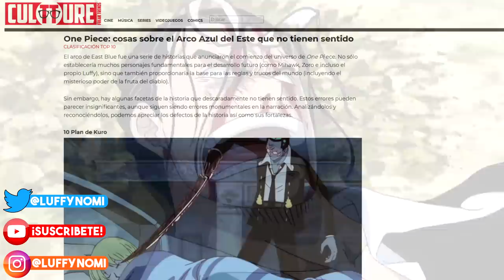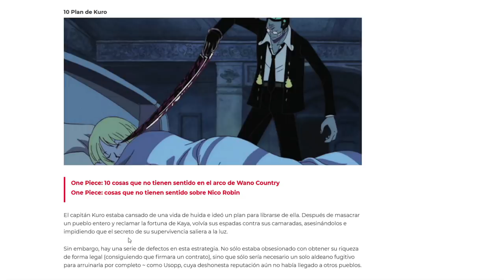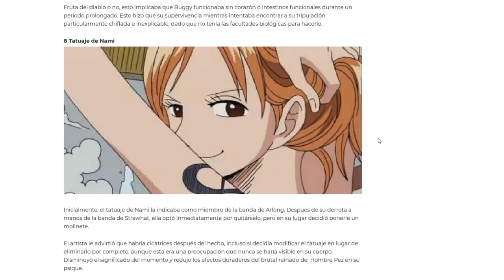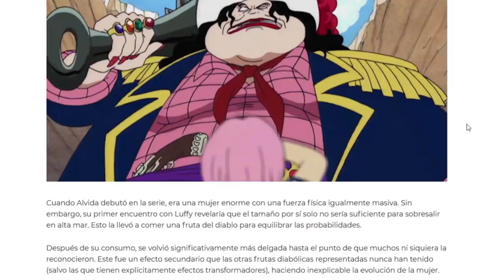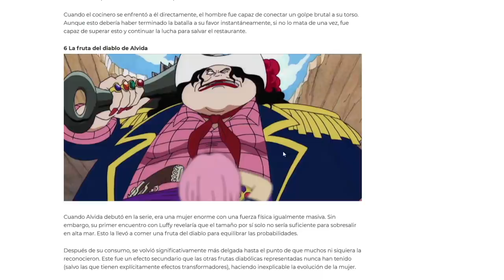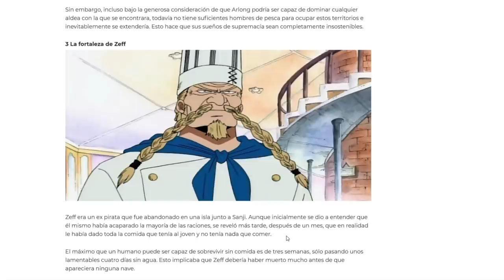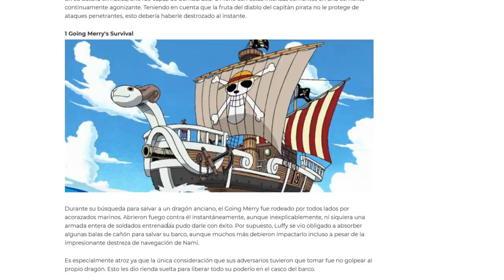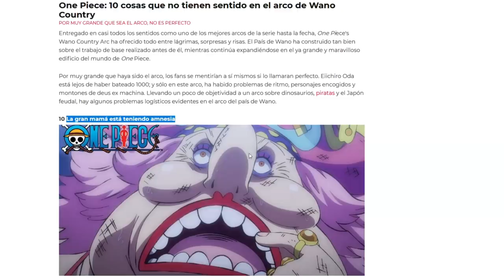😯 ¡10 COSAS que NO tienen SENTIDO en el EAST BLUE! 😯 - One Piece (Reacción) - Luffy No Mi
👉🏻 ¡10 cosas que no tienen sentido en el East Blue! (En teoría)